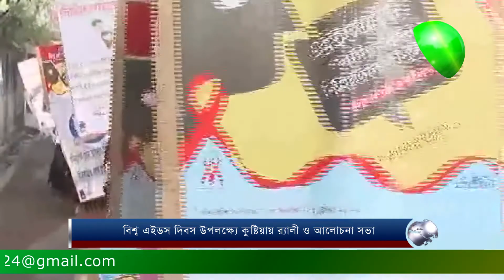বিশ্ব এইডস দিবস উপলক্ষ্যে কুষ্টিয়ায় র‌্যালী ও আলোচনা সভা